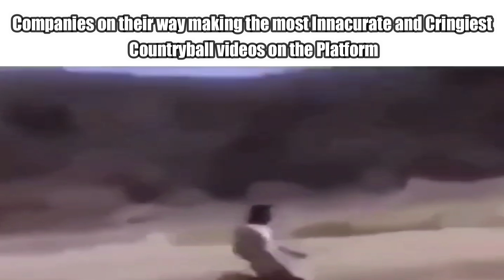Countryballs YouTube Slander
Inspired by @BrodaHafizi
Thumbnail is "Inspired" by @Sun_Solar13
Song name : Romance Sengen
No hate to any of the YouTubers in the video, except stateballs